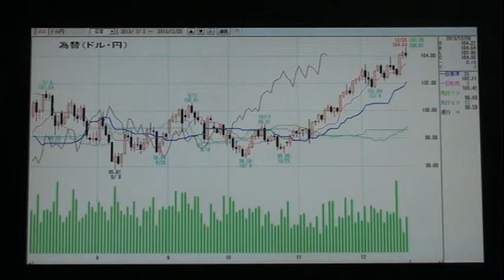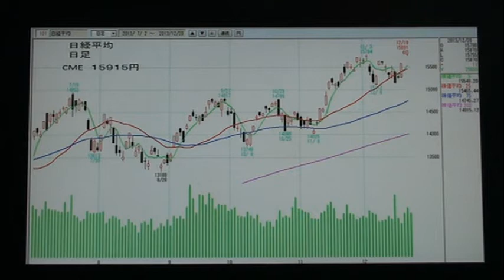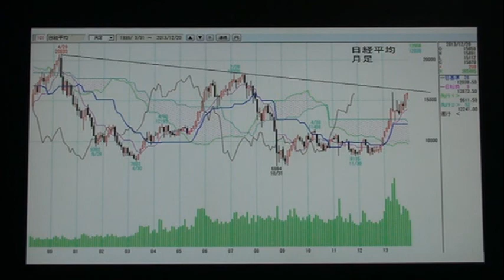20131222ＮＹダウ＆日経平均